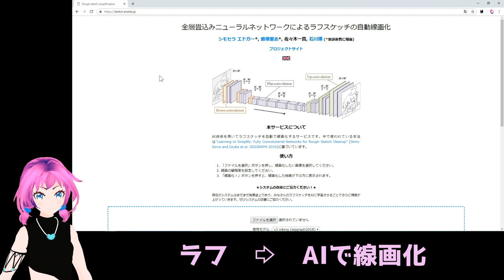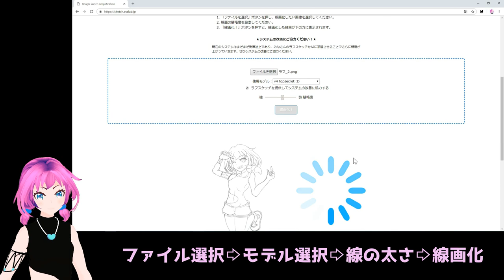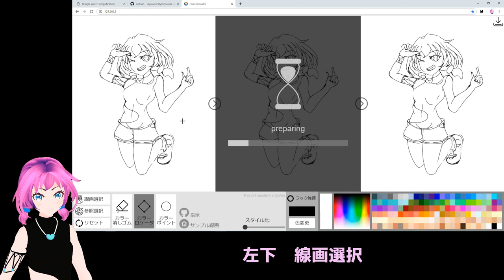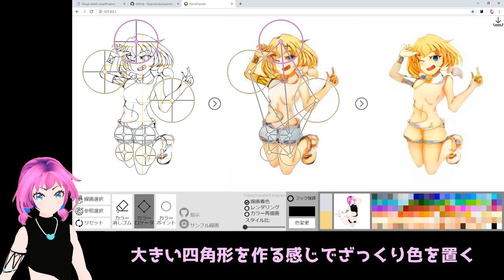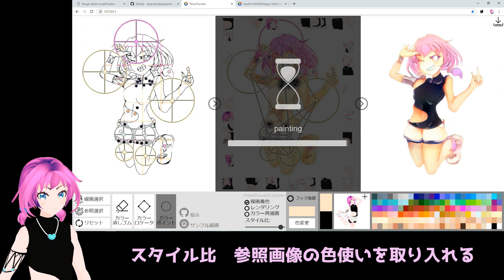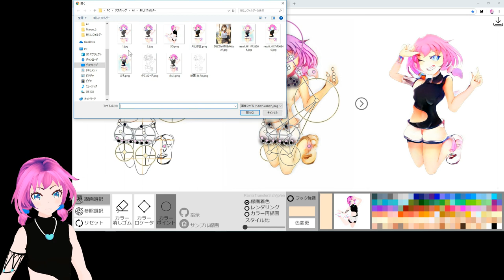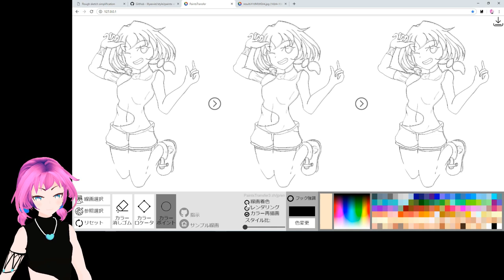AIの補助で画力を向上させる話【お絵描き講座】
AIを使って真剣にお絵描きしました！

(Style2paintsチームのTwitter)

☆Style2paintsのわかりやすい導入(三毛猫様の部屋様)